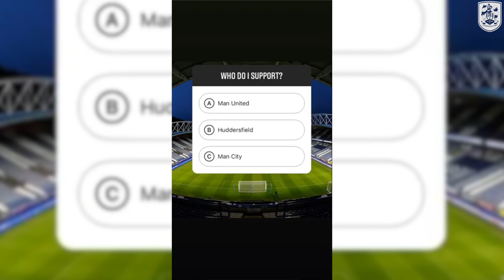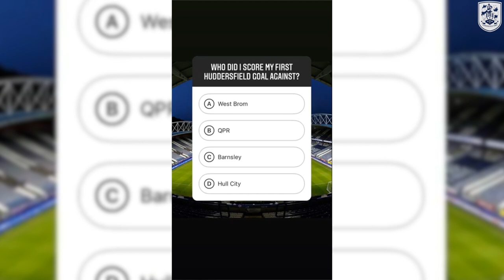🏠 A DAY IN QUARANTINE | INSTAGRAM TAKEOVER | Lewis O'Brien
Lewis O'Brien takes over Instagram to give you an insight into his current daily routine.